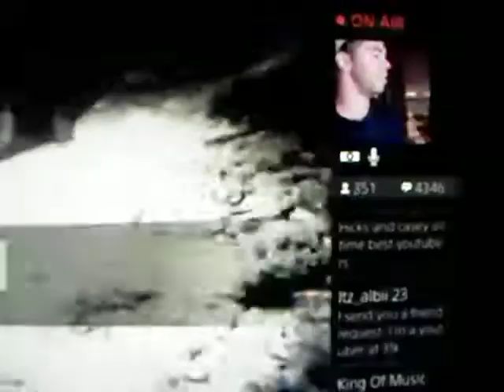I MADE JOHN HICK$ VLOG ON THE GTA 5 LIVE $TREAM BIKE LIFE!!!!!!!!!!!!!!!!!!!!!!!!!!!!!!!!!!!!!!!!!!!